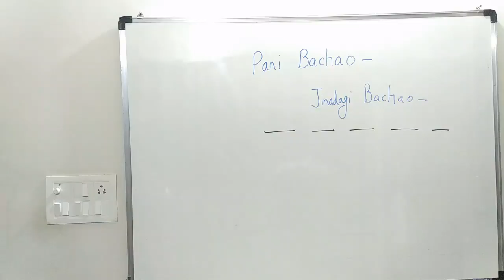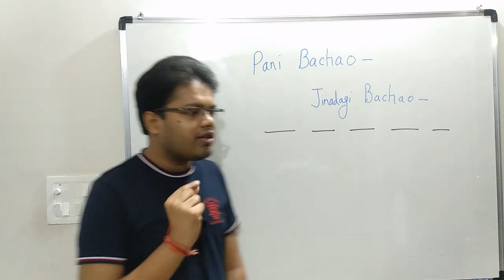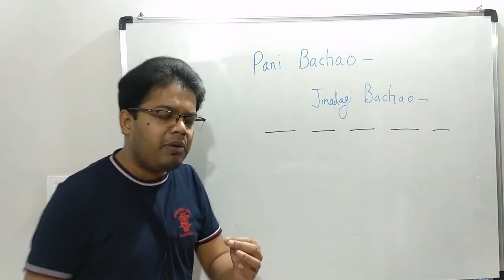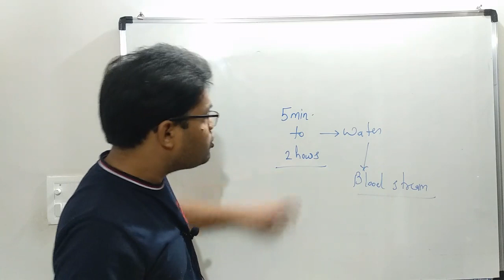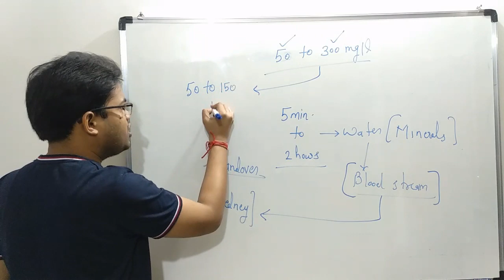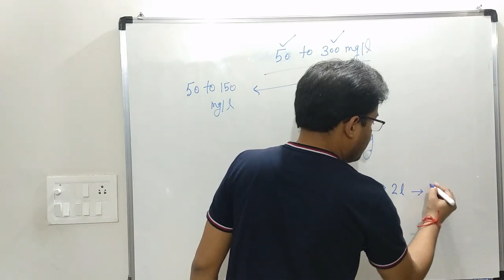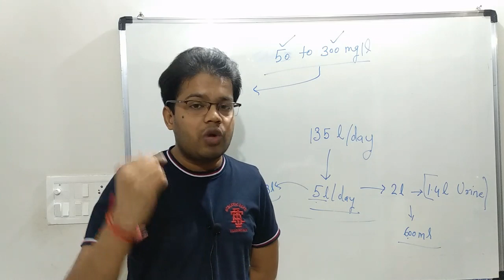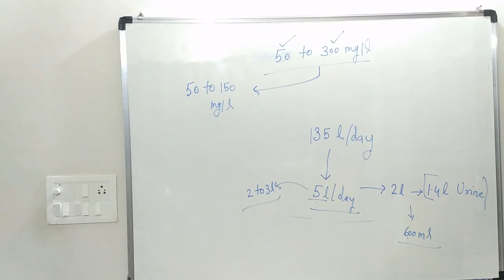Aakhir Kyun Hain Pani Ki Jarurat?- Pahchano Apni Duniya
Welcome to Pahchano Apni Duniya

Here we discussed about the requirement of water in this living world.

"Aakhir kyun kahte hn sab ki pani jitna ho sakta hn utna pio".

Humara purpose sirf apko kuch issue se aware krana hn..jisse apki life healthy ho sake...